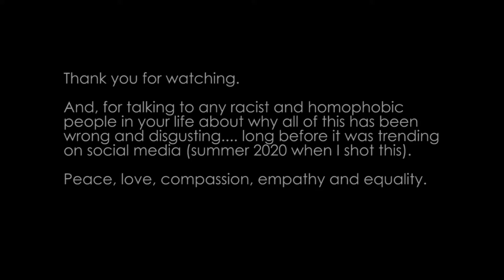Morning Parade - Headlights (drum cover)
[[[ open me!! ]]]

I fucking love this band. And this SONG.

The F a s c i s m / W h i t e S u p r e m a c y Pyramid:

BIG THANKS TO MY PATRONS as of August 2nd, 2022:
Mervyn Edwards!
Tomasz
NoName (THANK YOU)
Kyle Kaple
Nils Michalski
Lee Duguid
Ottify
Wes Odom
Vic Vega
David Zweier
Zachary York
anthony
Warren Banholzer
Old Scythe